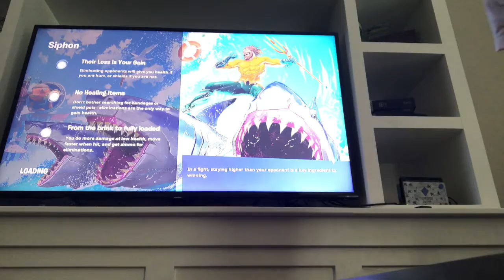Siphon is back!!